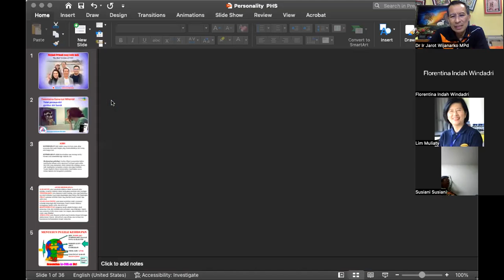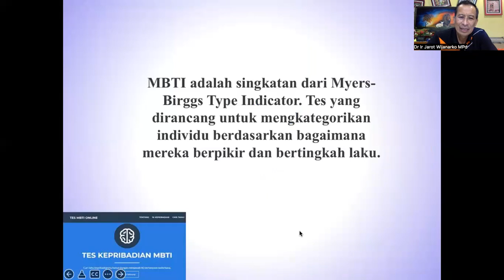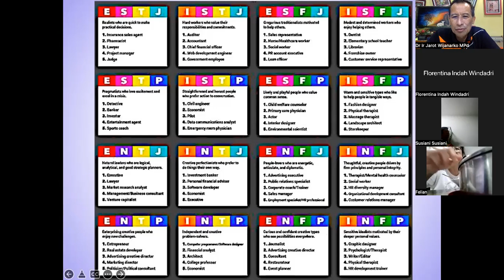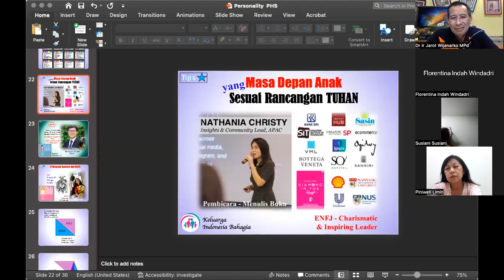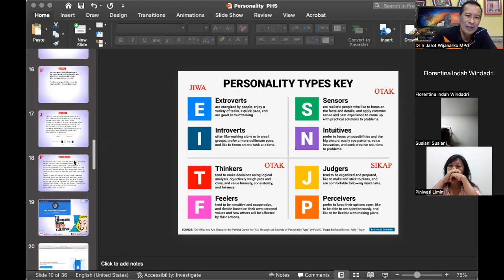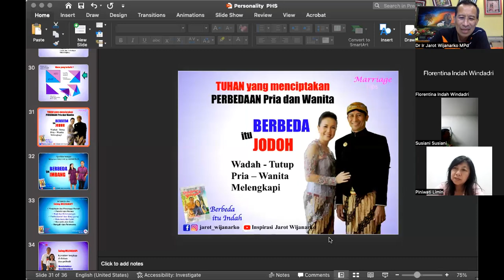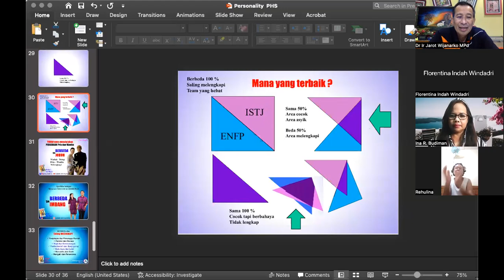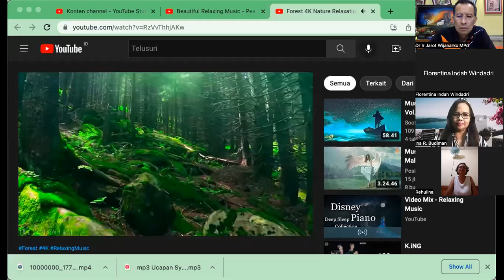WORKSHOP 10 ; OLAH NAFAS PERSONALITY & MARRIAGE - Dr. Ir. Jarot Wijanarko M.Pd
MODUL 10 ; PERSONALITY & MARRIAGE . Banyak orang merasa, berpikir MENIKAHI ORANG YANG SALAH, karena menjumpai kepribadian yang amat sangat berbeda. Perasaan bersalah yang terus dijalani bertahun2 tanpa sadar merusak jiwa dan perilaku, bahkan kesehatan.

KESADARAN karena MENGERTI sehingga bisa MENGAMBIL SIKAP BAHAGIA dalah salah satu pilihan dalam menjalani POLA HIDUP SEHAT